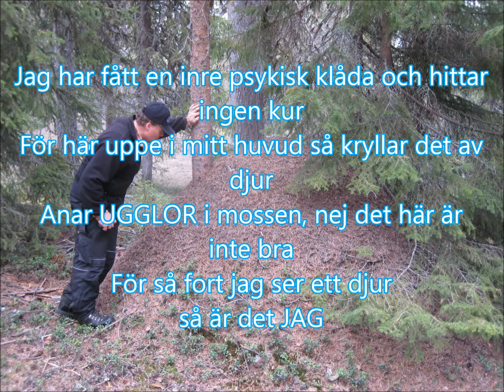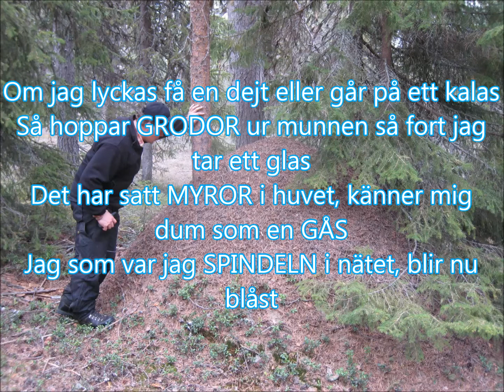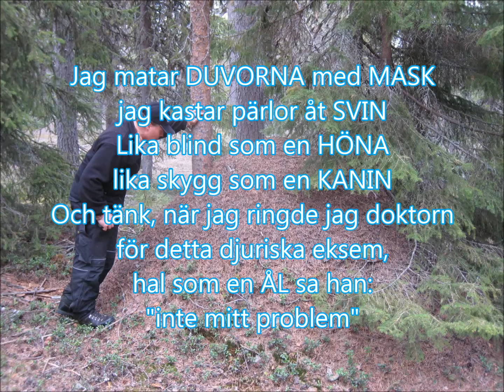MYROR i huvet / Björn Ekengren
Inspelad på min Zoom R-24 portastudio.